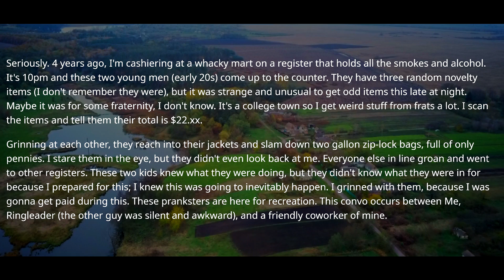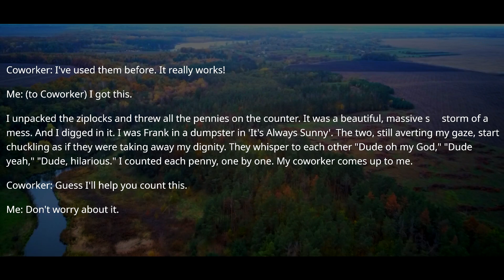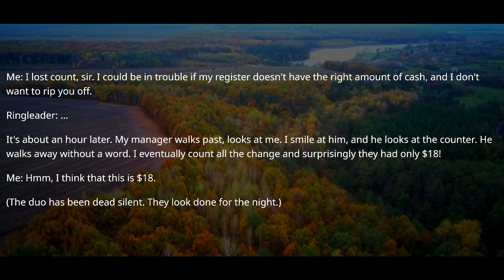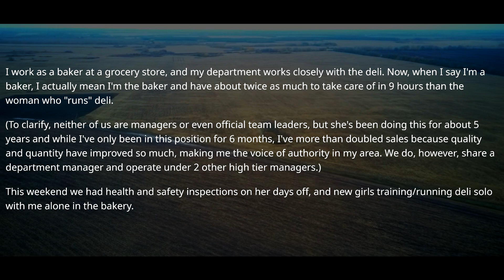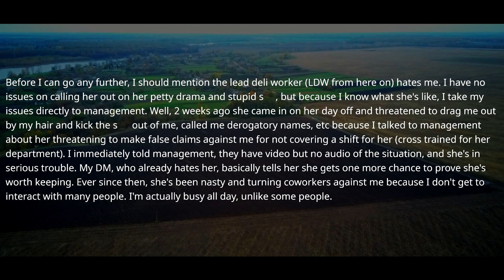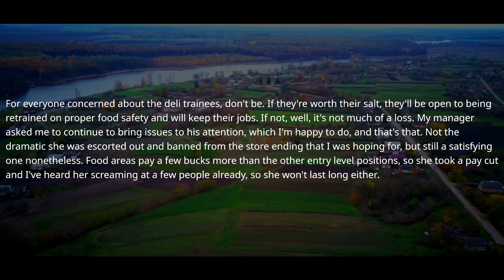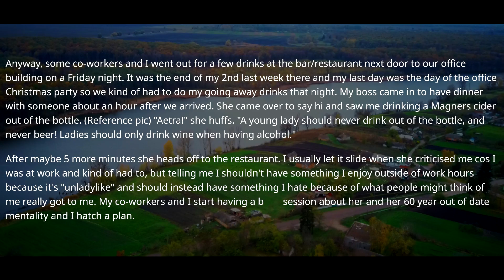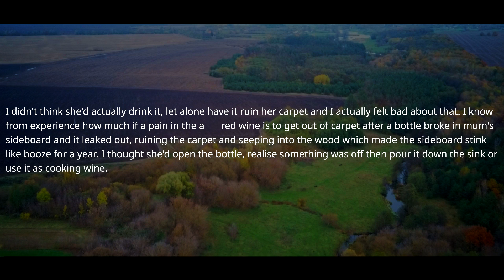Coworker Didn't Realize That The General Manager Comes Into The Store With Inspector r/PettyRevenge